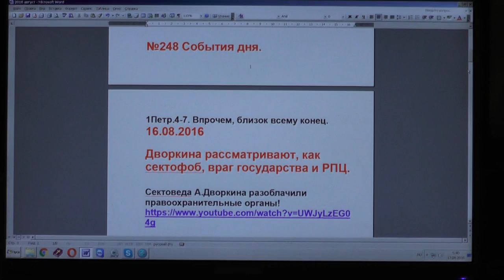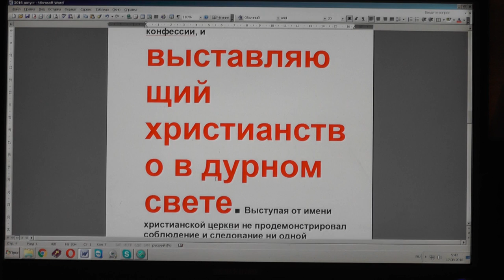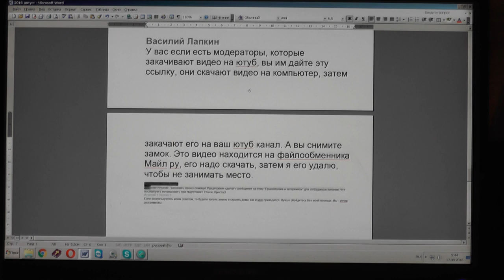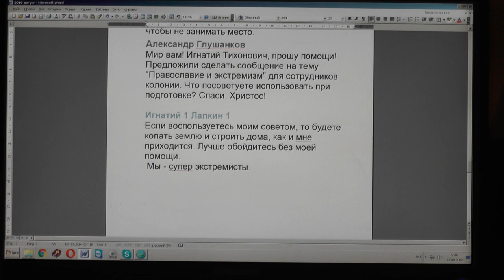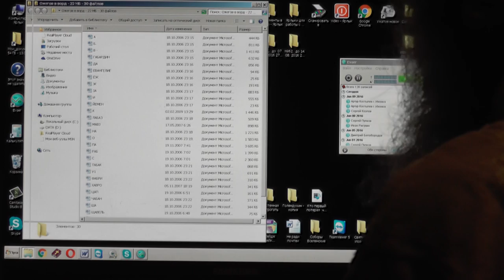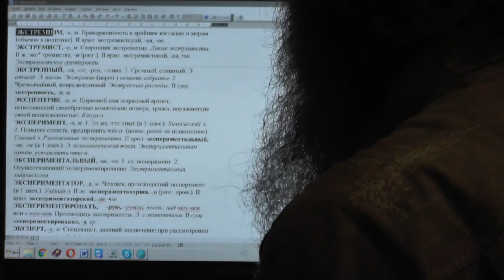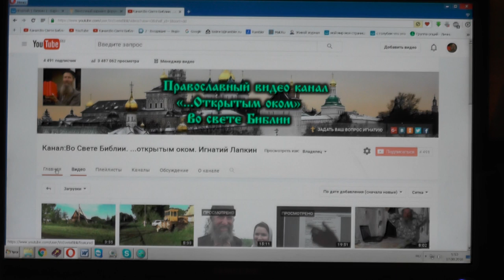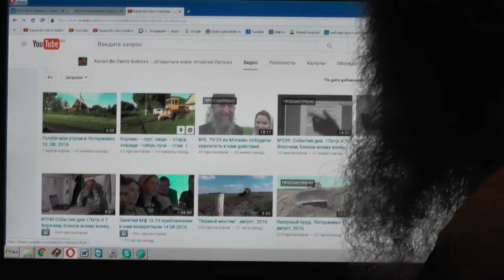№248. События дня. 1Петр. 4:7. Впрочем, близок всему конец. 16. 08. 2016